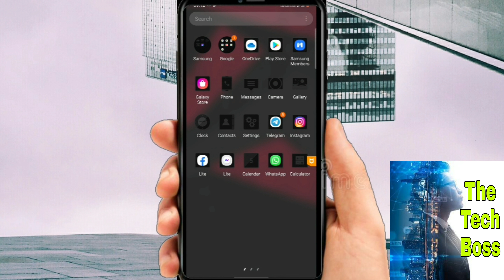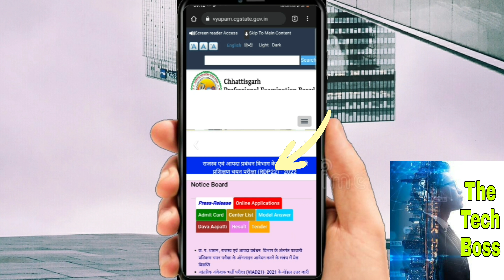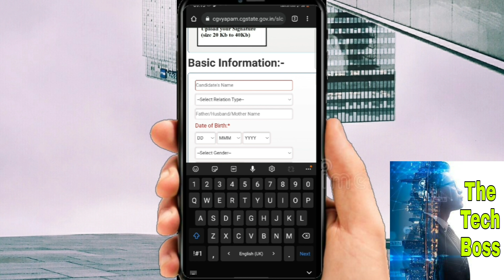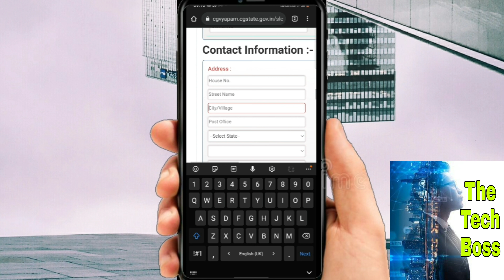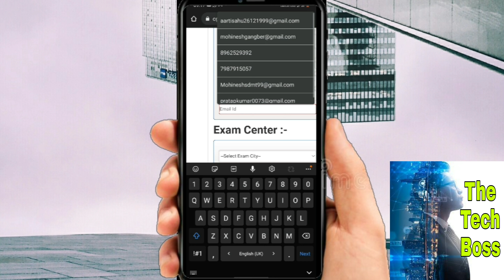पटवारी का ऑनलाइन आवेदन कैसे भरे | How to fill online applications for Patwari Exam | cg patwari form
Before form fill read all instructions [ vibhagiy aadesh] and fill form very carefully this video only demo for form filling and any kind of mistakes not responsible my channel
Technical issues Problem YouTube videos

Instagram :- I'm on Instagram as @thetechboss2021. Install the app to follow my photos and videos.